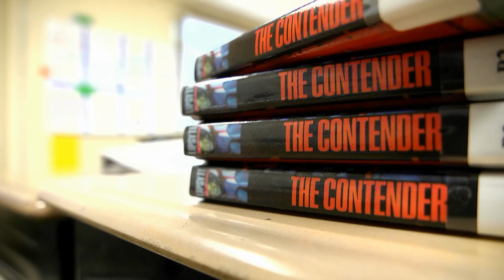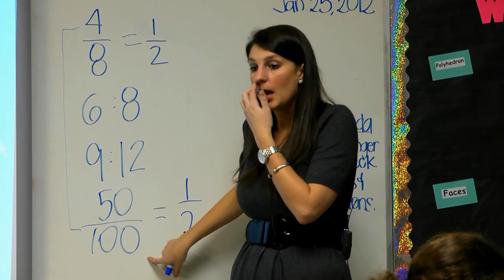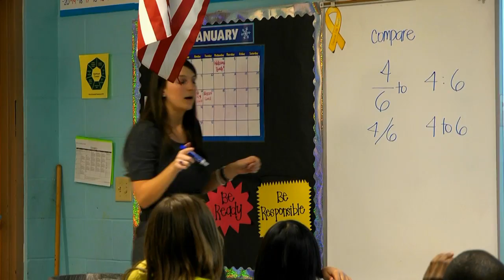Teaching and Learning in Urban Schools program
A partnership between top-ranked Peabody College of education and human development and Metropolitan Nashville Public Schools brings certified teachers who have a strong interest in improving urban education to designated Metro middle schools. Those admitted into the Vanderbilt Master's Program in Teaching and Learning in Urban Schools enroll tuition-free, thanks to an agreement between Vanderbilt and Metro Schools that includes partial funding from the foundation.